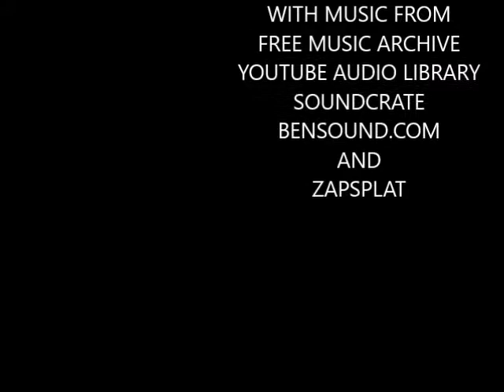SLOW BURN /The Mighty Paladin S5 E9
Team Gold is coping with the results of the Asgardian Apples, and at the same time they're hot on the trail of the Fire Cult. Unfortunately the Fire Cult has a surprise for them too.